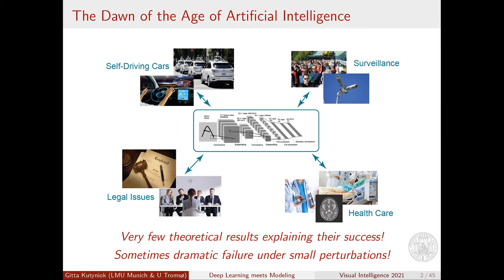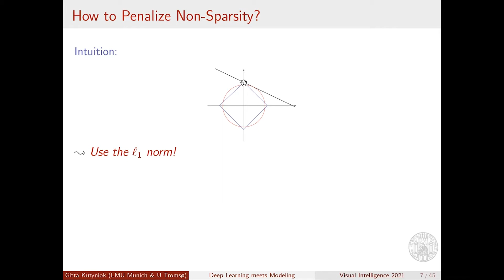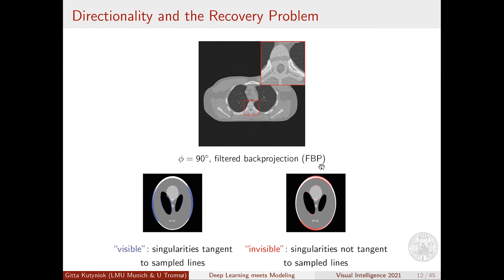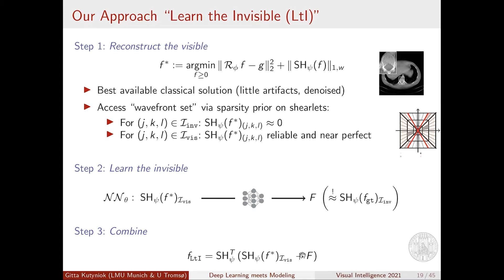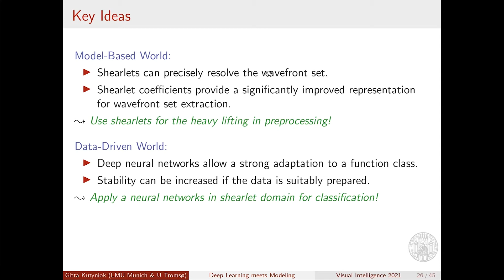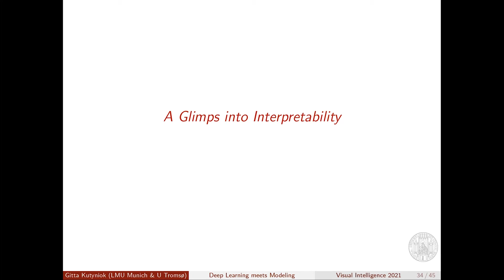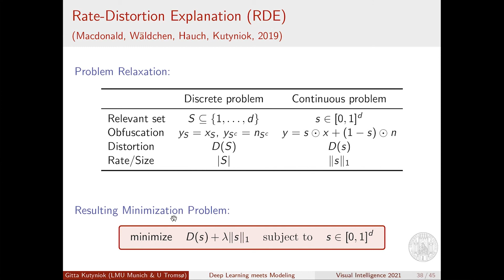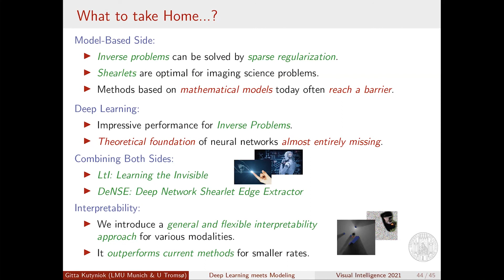Deep Learning meets Modeling: Taking the Best out of Both Worlds: Gitta Kutyniok(LMU, UiT)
VI Seminar Series #08:
"Deep Learning meets Modeling: Taking the Best out of Both Worlds" by Gitta Kutyniok, Bavarian AI Chair for "Mathematical Foundations of Artificial Intelligence" in the institute of mathematics at the Ludwig Maximilian University of Munich and adjunct professor at Visual Intelligence at UiT (April 29th, 2021).